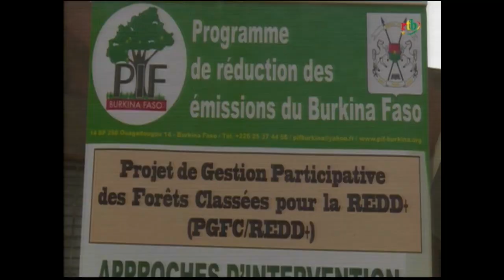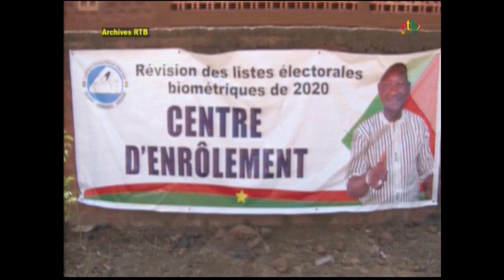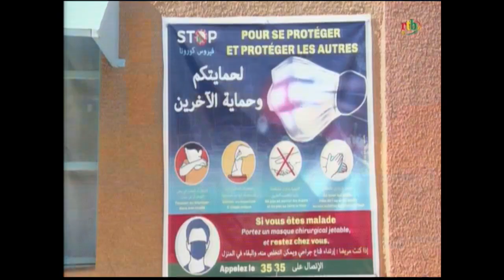rtb/ JT en mooré, djula et fulfuldé du 30 juillet 2020